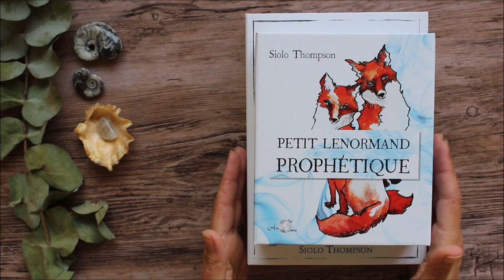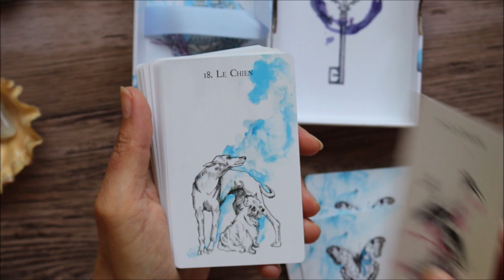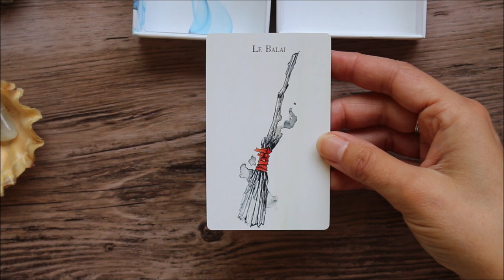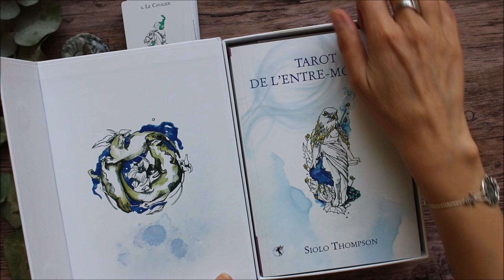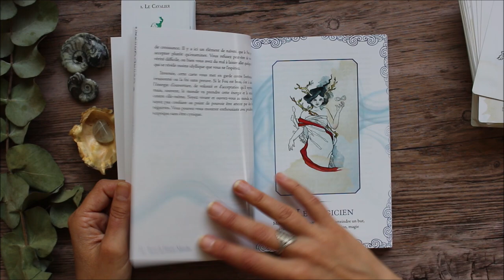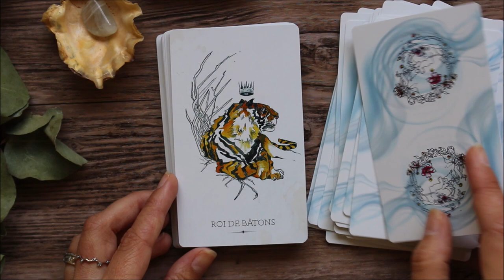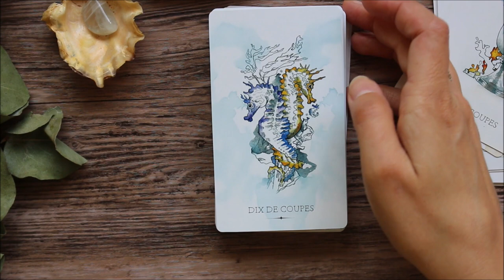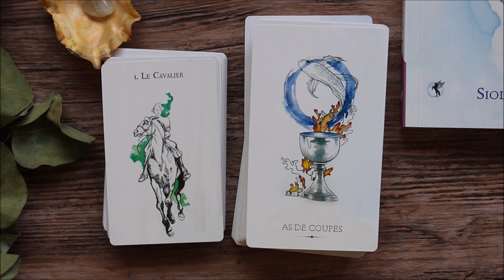Le petit lenormand Prophétique et l'antremonde tarot de Siolo thompson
Où trouver le petit lenormand prophétique
Où trouver le tarot de l'antre monde
les autres jeux de Siolo Thompson :
Où trouver l'oracle des animaux de la forêt boréale
Où trouver le tarot du funambule